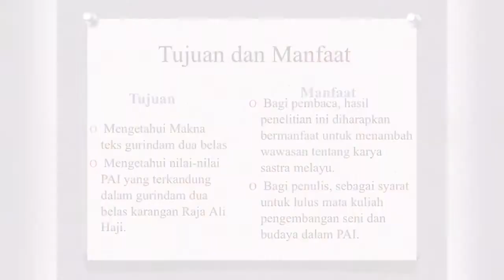NILAI-NILAI PAI YANG TERKANDUNG DALAM TEKS GURINDAM DUA BELAS KARANGAN RAJA ALI HAJI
Disusun oleh:
Moh. Adythamrin
Matakuliah:
Pengembangan Seni dan Budaya dalam PAI
Dosen Pengampu:
Nur Saidah